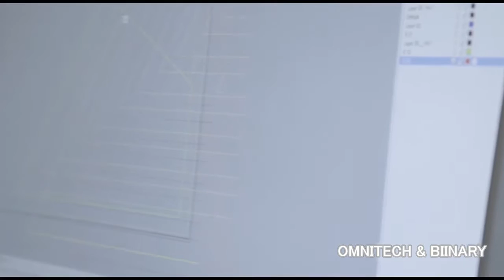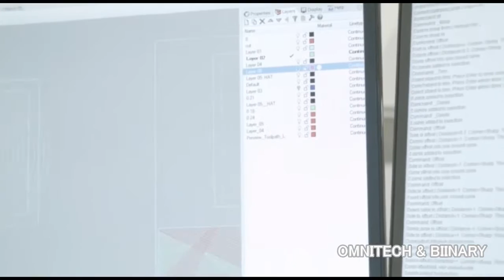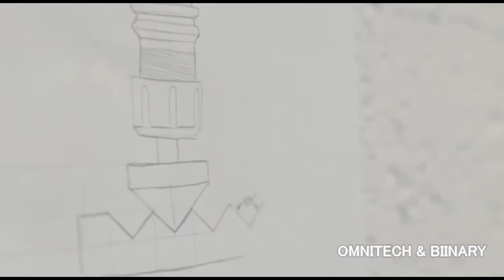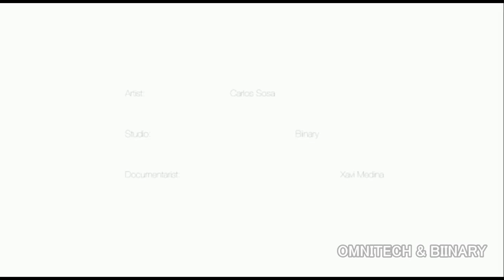Fine CNC Router Machine Built